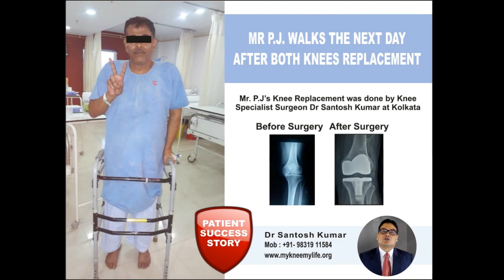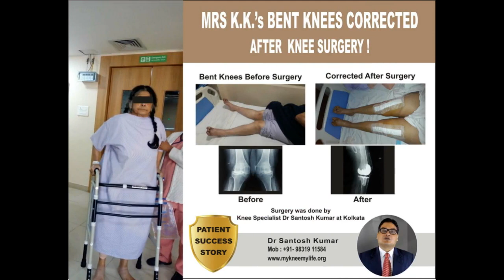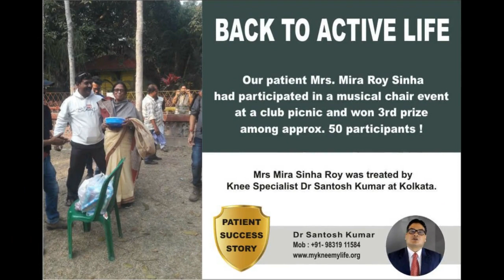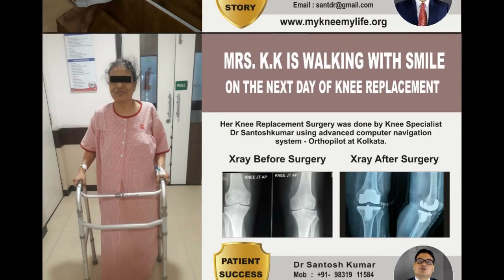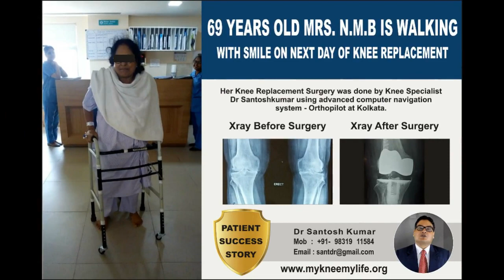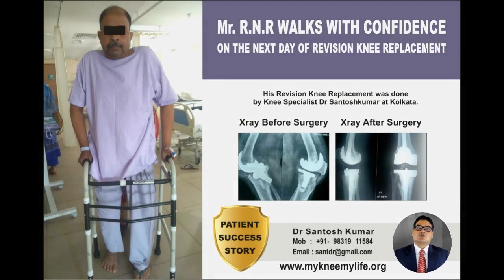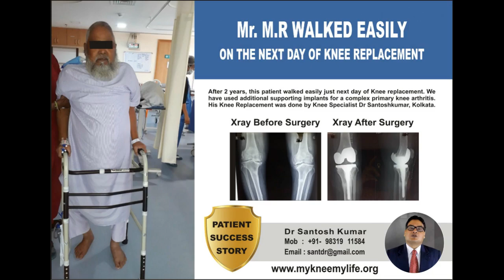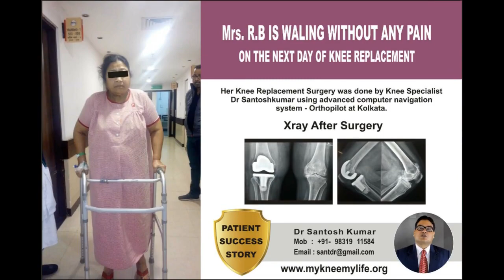Patient Success Stories - Knee Replacement, Treatment, Surgery in Kolkata - By Dr Santosh Kumar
Patient Success Story - Knee Replacement - By Dr Santosh Kumar, Kolkata